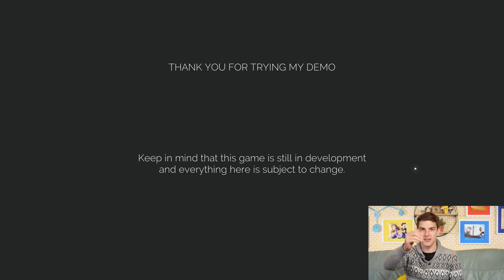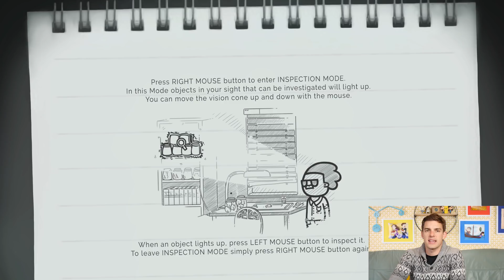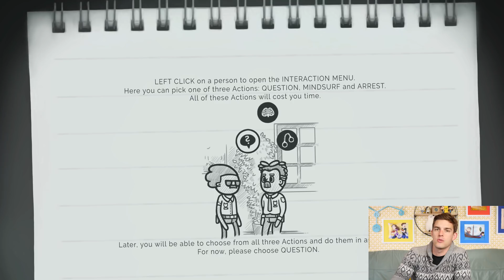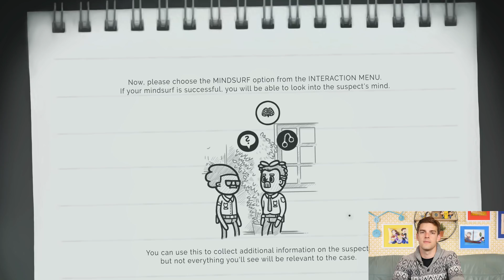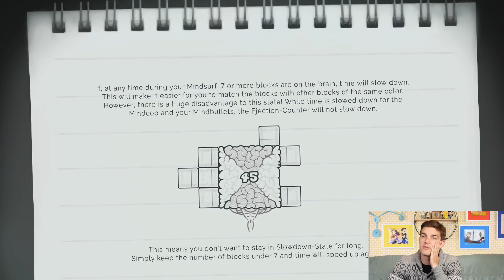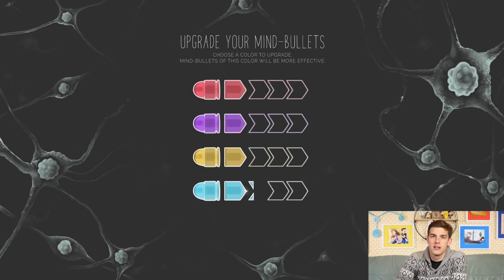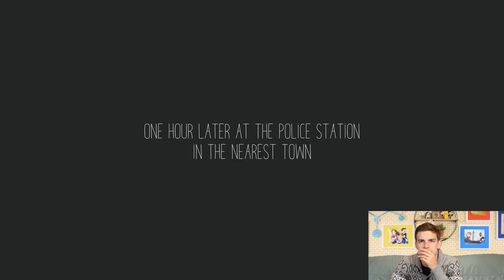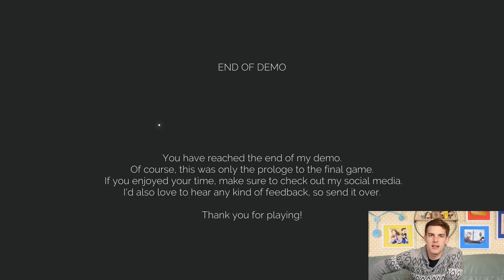Solving CRIMES and Reading MINDS! | MINDCOP (Demo)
It's time to break out my detective gear, Theorists! Today I am playing MINDCOP. It's a sort of puzzle game  meets mystery, with a heaping dose of brain surfing. What does that mean? You'll have to watch to find out!

0:00 - The Solo Banter
3:39 - Gameplay Begins